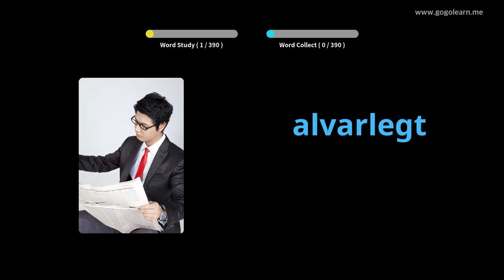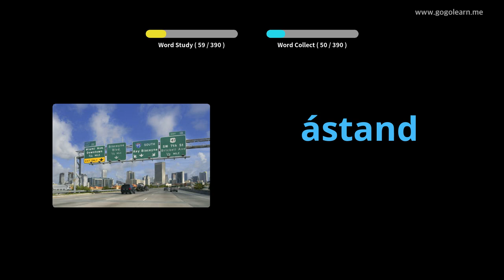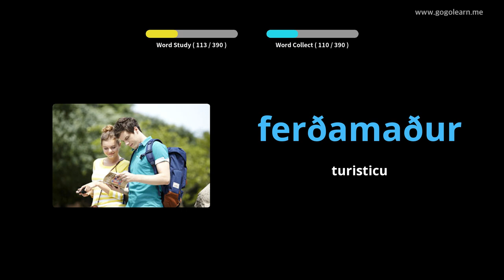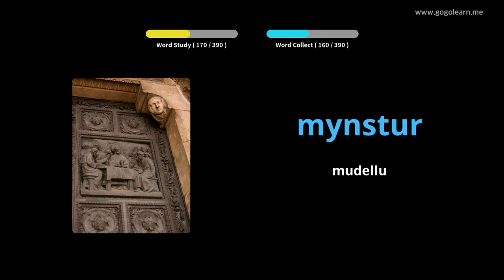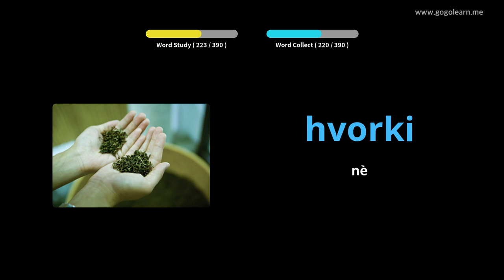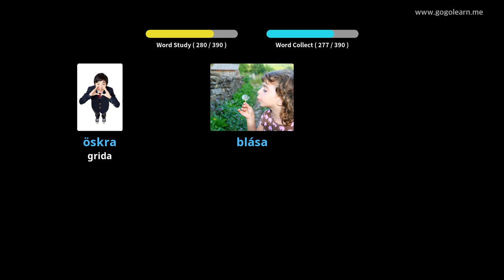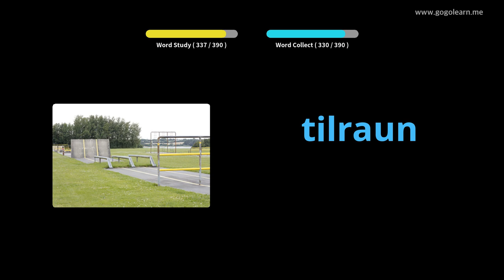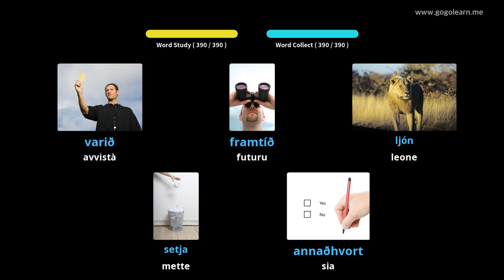Vucabulariu Islandese Seconda Scola 3 | Golearn